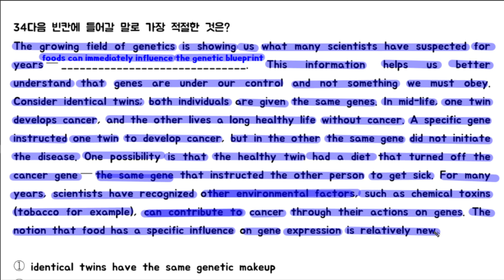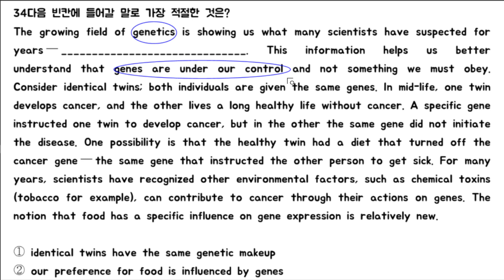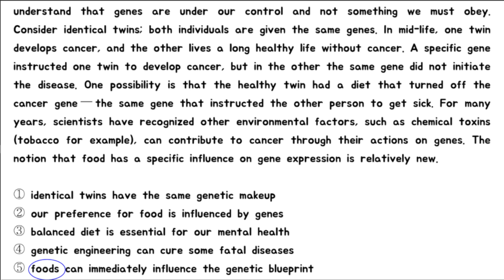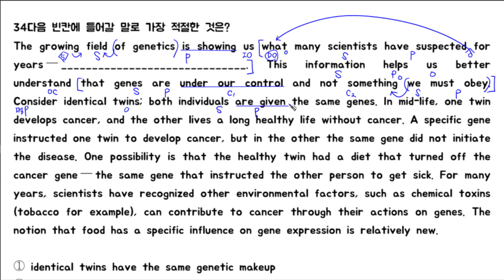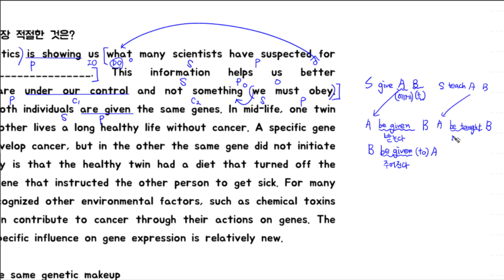고2 모의고사 20년 3월 34번